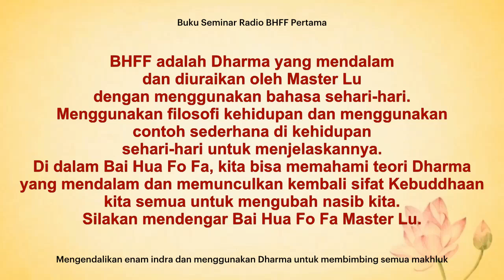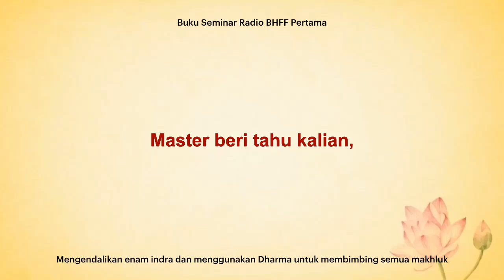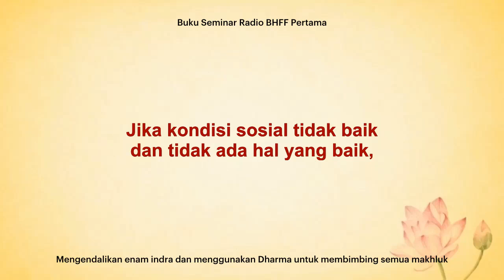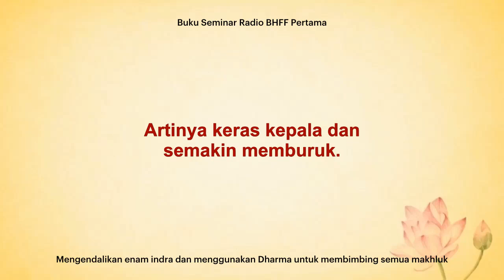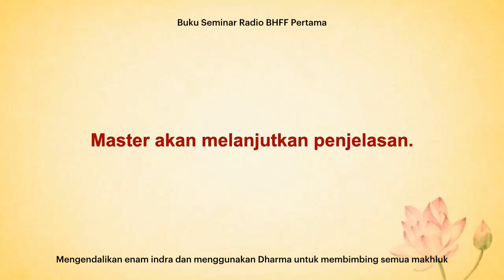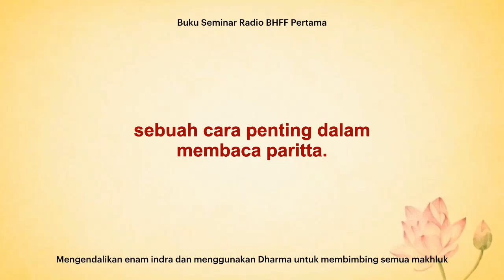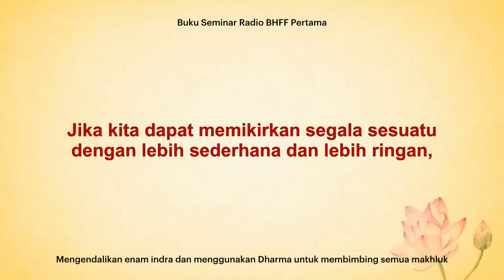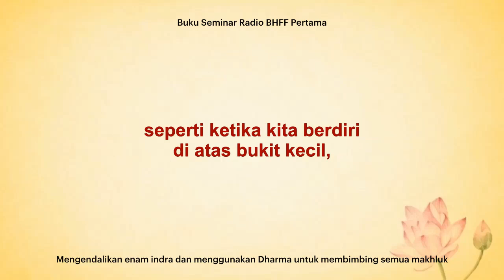[101226]13. Mengendalikan enam indra dan menggunakan Dharma untuk membimbing semua makhluk